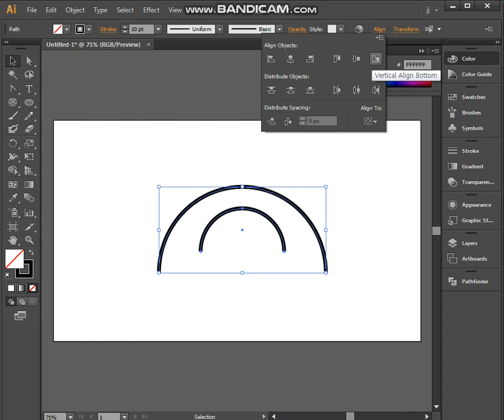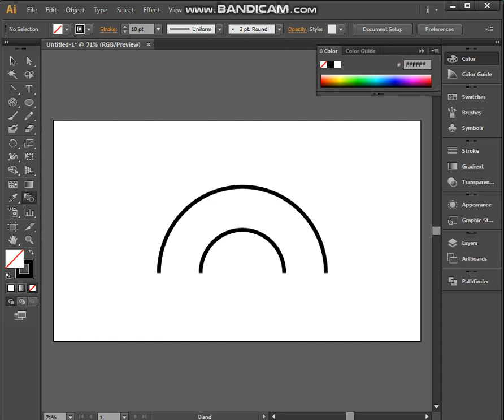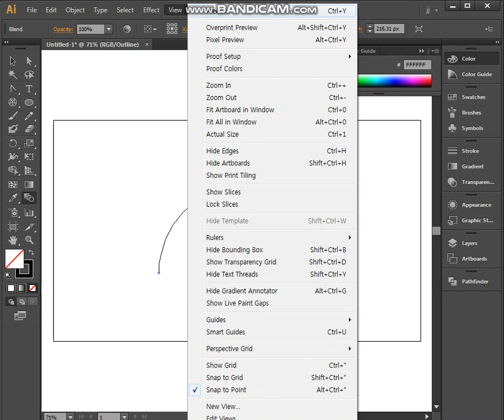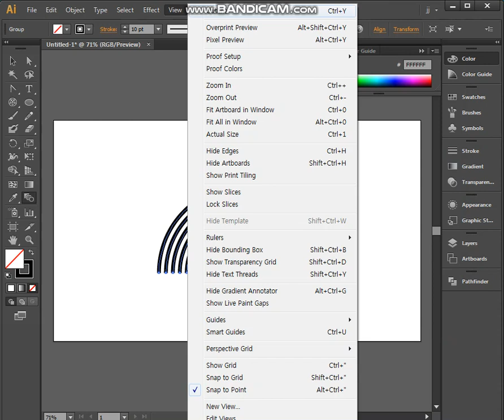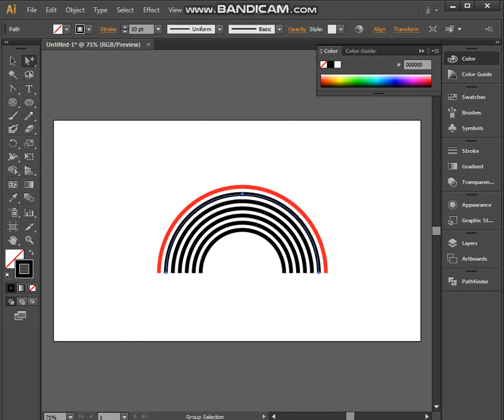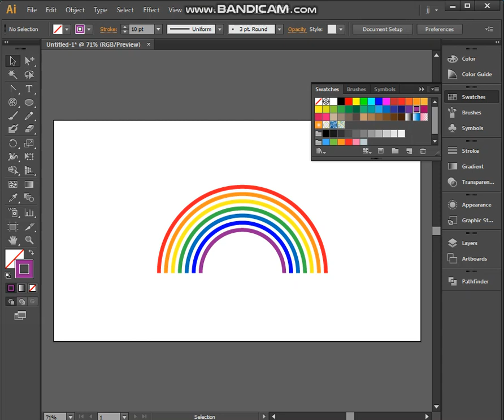일러스트레이터로 무지개 모양 만들기